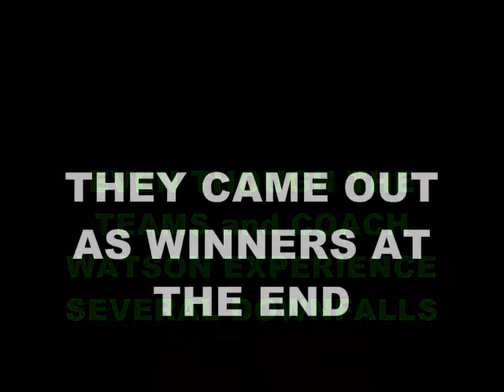The House that Taft Built Book Trailer Aug 3 0002